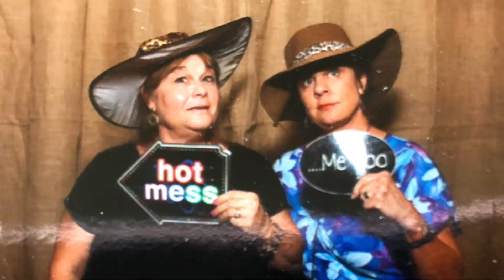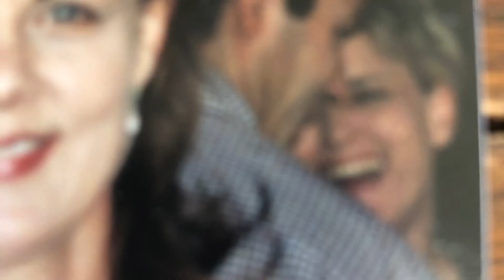Tamara’s World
Family, friends, memories